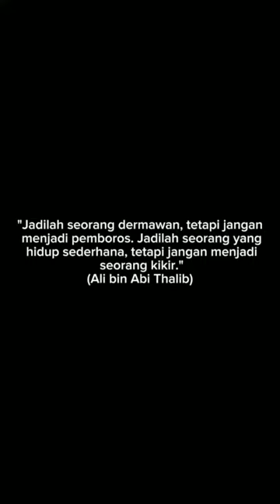Kata kata Ali bin Abi Thalib